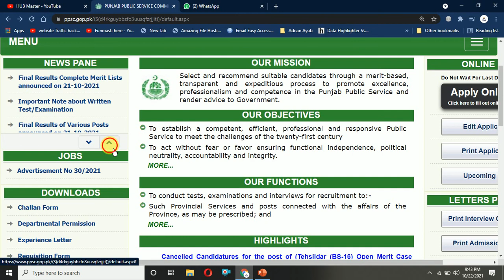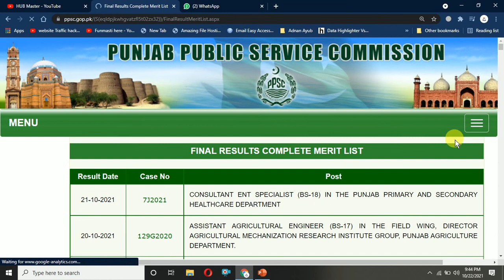PPSC new update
in this video, I will show you   PPSC new update  results announcement
 VU courses preparation   also available virtual university syllabus preparation
8th class math problems solution
VU Lectures
math hub
math games
metric system
units conversion
how we find a percentage
assembler directives
instruction set
modem
mono mode/multi-mode
registers
punctuation